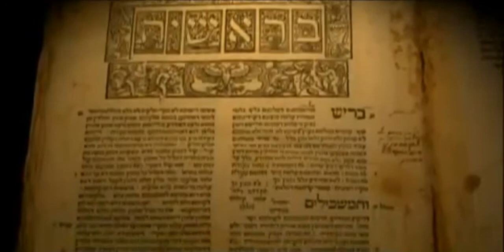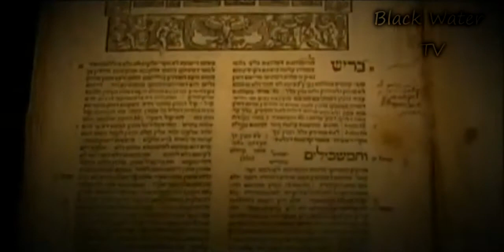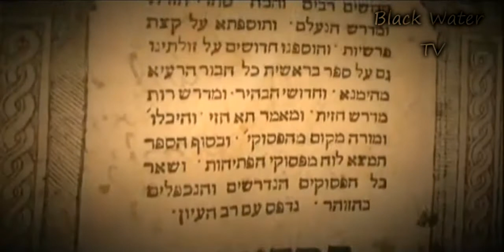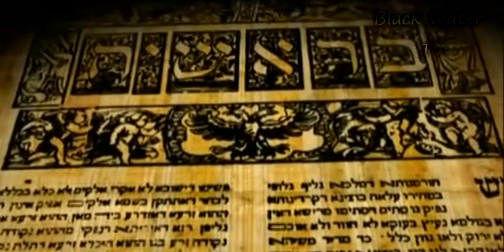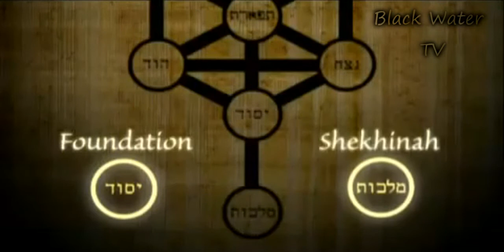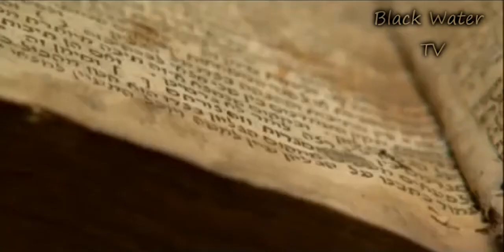Daniel Matt speak on Kabbalah and Zohar,HD